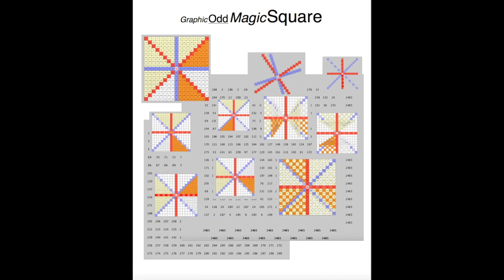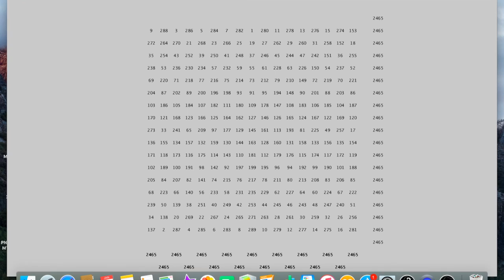Odd Magic Square Graphic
This video is about the graphic structure of an odd magic square